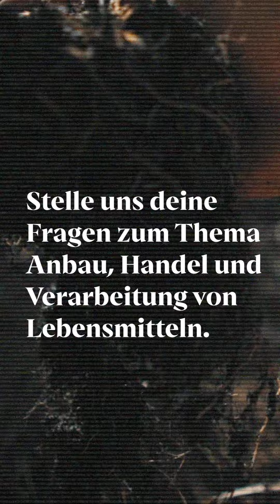waswotschwüsse | Folge 0: Fragen stellen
Transparenz in unserem Handeln ist uns sehr wichtig. Darum beantworten wir deine Fragen zum Thema Anbau, Verarbeitung und Handel von Lebensmitteln. Nicht nur die von unseren Produzent*innen, sondern generell. Wir möchten das Bewusstsein fördern, was es heisst Lebensmittel zu produzieren. Nur so schaffen wir es, die nötige Wertschätzung den Produzierenden und deren Ökosystem entgegen zu bringen.

Folge 0: Beni möchte wissen, wie die Arbeitsbedingungen der “fair” produzierten Artischocken von Filippo Romano in Sizilien wirklich aussehen. Dafür reist er nach Sizilien. Dazu aber mehr, in der nächsten Folge.

In der Zwischenzeit fragt er dich: was wotsch wüsse? Stell uns deine Fragen, auch wenn sie nasty sind, zum Thema Anbau, Verarbeitung und Handel von Lebensmitteln. Wir gehen den Sachen auf den Grund.

Mehr zu unserem transparentem Handel und Lebensmittel aus einem gesunden Boden findet du hier: crowdcontainer.ch